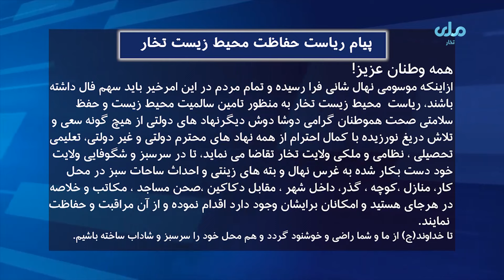خبرهای چهار شنبه ۲۵ دلو ۱۴۰۲ ه ش برابر است با ۳ شعبان المعظم ۱۴۴۵ ه ق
صفحات ما را دنبال کنید
تویتر
ایمیل آدرس
شماره واتساپ و تلگرام
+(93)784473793